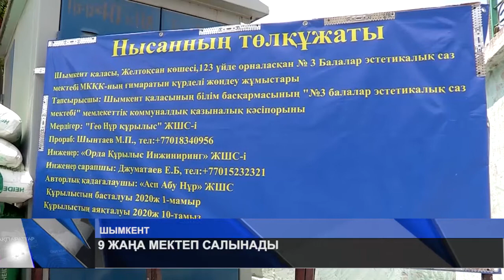9 ЖАҢА МЕКТЕП САЛЫНАДЫ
Үшінші мегаполисте жыл сайын 1-сыныпқа баратын оқушы саны 15 мыңға өсіп отырады. Бұл демографиялық өсім және көші-қон есебінен жүзеге асады. Сондықтан шым шаһарда жаңа мектеп салу мәселесі күн тәртібінен түспейді. Биылғы жылы қалада 9 мектеп салынады. Одан бөлек, бірнеше мектепте күрделі жөндеу жұмыстары жүріп жатыр.